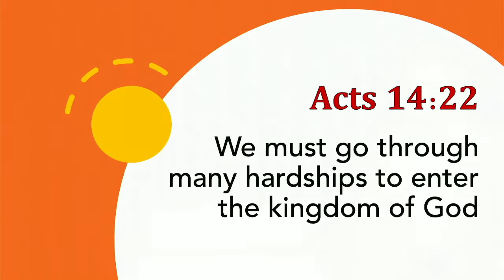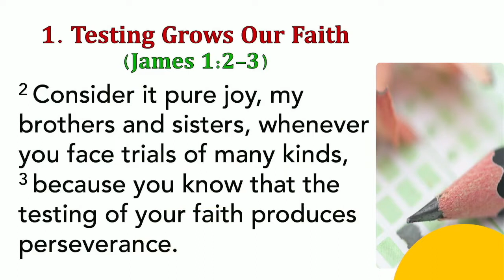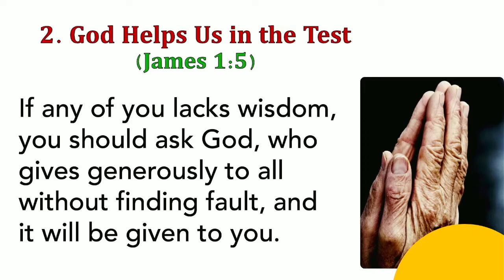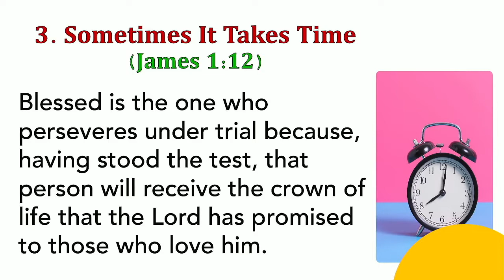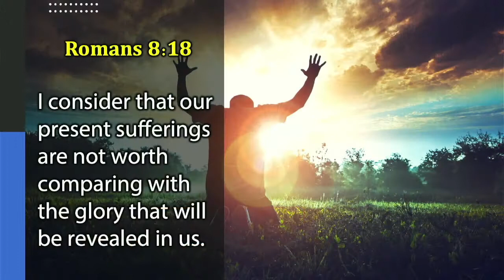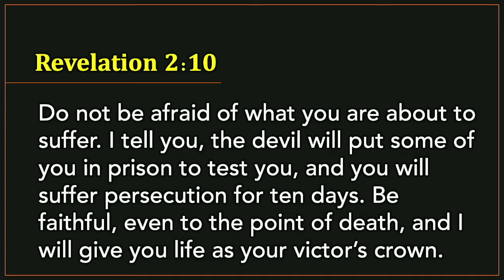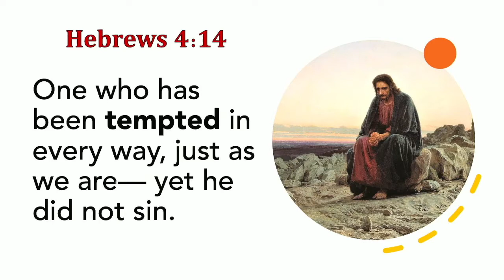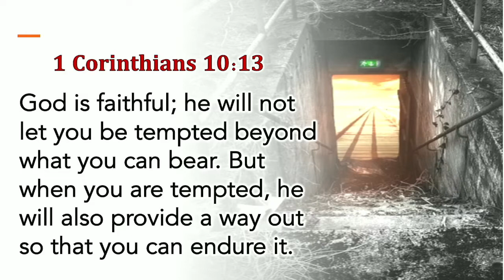Sermon for June 5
Tested Faith (1): Having Stood the Test (James 1:2-18)
I. Introduction
  A. No matter how strong our faith , something comes along to test it
     1.    Sometimes it’s life—lost job, transfer, something breaks down
           a.  Sometimes it’s people— hard-to-get-along-with neighbor, boss, family
          b. Sometimes it’s human fragility—sickness, chronic pain, aging issues
          c. Sometimes we’ve met the enemy, and it us us— our failures, flaws, sin
     2. Some tell you that if you have the right  faith, you won’t be tested
          a. Wherever that came from, it wasn’t from Bible (Acts  14:22, 16:22)
          b. NT assures us that our faith will always be in the process of testing
          c. We should act so shocked when times of test come (1 Pet 4:12-13)
  B. For the next 8 weeks, we’ll look “Testing Faith” from “General Epistles”
     1. “General Epistles” (James-Jude) are written to church in general
     2. They often mention the struggle that Christians were going through
          a. They refer to the “Testing of Our Faith.” That’s focus of our series
          b. We start today with perhaps the most familiar— James 1
II. Having Stood the Test
  A. First, James says the testing of our faith leads to maturity (Jam 1:2-4)
     1. James doesn’t say “if” troubles come but “whenever” they come
     2. We get that; what we might not get is “consider it pure joy”
          a. These things that test us aren’t good; He says “count it as joy” (ESV).
          b. Not because they are good, but because they can lead to maturity
     3. OK, we can be tested in ways other than in suffering (Prov 27:21, NLT)
     a. Jesus says watch out when everyone speaks well of us (Luke 6:26)
     b. We’d prefer that, “Test me with being too liked.” We don’t get choice
   B. Second, God will help us through the struggle to see the job (1:5)
     1. We tend to see this as general of God-given wisdom
     2. The wisdom that James promises is in the context of our struggles
     a. How can we count it as joy when we suffer? That'd take a miracle!
     b. So ask for one!  Ask for God to give you the wisdom to count it as joy
     3. James isn’t promising a bolt from the blue—though it could be
          a. God also works through our friends, our study, even counseling/meds
          b. It is not a lack of faith to ask for help when you are realty struggling
  C. Third, perspective can come only with time (Jam 1:12)
     1. Sometimes the only way to get through nownis to focus on future
          a. Paul compares the reality of NOW with the glory THEN (Rom 8:18)
          b. Sometimes all that gets us through the hard stuff is the glory to come
     2. God responds to our prayers for help in one of three ways
          a. Power to Heal: God sometimes steps and takes the struggle away
          b. Power to Cope: He also gives power to adapt so burden is lighter
          c. Power to Endure: Sometimes what God gives is the strength to get by
     3. Remember what Jesus promise the little church at Smyrna (Rev 2:10)
D. Fourth, don’t blame test or your failure on God (Jam 1:13-14)
     1. James uses the same word here he has used throughout
          a. He tells us to count it all joy when our faith is tested (Jam 1:2, 12)
          b. But we’re not to say God tempted us... but he does use the same word
     2. Is God involved when tempted/tried? Was for Abraham (Heb 11:17)
          a. God allows us to go through trials; Satan uses those to temp us
          b. We can’t blame God because sinned as a result of our trials
     3. Most things are not evil, but they can become temptation
          a. “I’m tempted by cheesecake.” There’s nothing evil about that
          b. If I allow cheesecake to become stumbling block, can’t blame baker
          c. I was “dragged away by evil desires and enticed.” It was my own fault!
     4. God is faithful; with every test/temptation is escape (1 Cor 10:13)
I